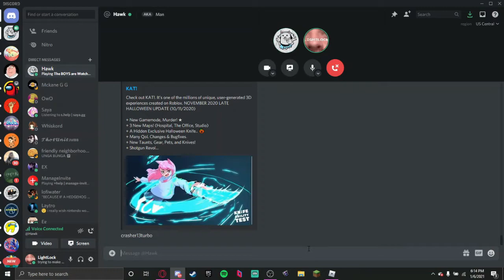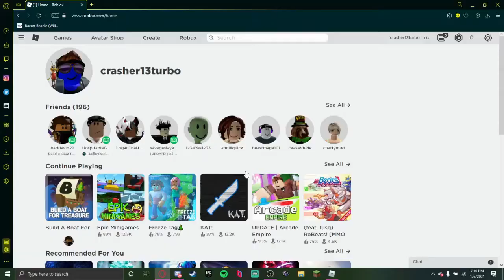roblox is weird